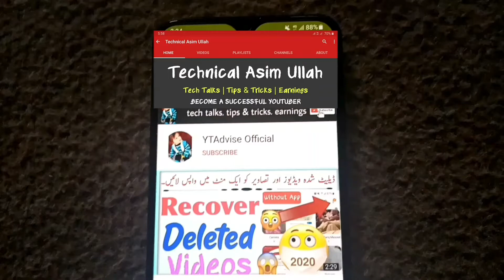Kinemaster Best Export Settings for YouTube 2020 | Kam MB Me Achhi Quality | Technical Asim Ullah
Kinemaster Best Export Settings for YouTube 2020 | Kam MB Me Achi Quality | Technical Asim Ullah. Yaha par aap log jaan le ge k aap kaise YouTube videos k liye kinemaster Best Export Settings kar sakte he wo bhi kam mb me achhi Quality k saath in Urdu and Hindi Latest Video 2020.
Awar es k saath intehaye important Settings bhi he Kinemaster ka jo aap ko change kar na hoga to video end tak dekhna in Urdu and Hindi Latest video of 2020.

Technical Asim Ullah YouTube Channel.

Main Ho Asim Ullah Aur Aap Sab Ko Hamare Channel Technical Asim Ullah Me Welcome Karte He. Dosto Hamare Es Channel Technical Asim Ullah Par Aap Ko YouTube K Bare Me Tips and Tricks, Tech News, Unboxing, Review, Aur Science and Technology K Bare Me Sab Kuch Milega To Aap Technical Asim Ullah Ko Zaroor Subscribe Kare !!! 😂😁😂

On This Channel You Will Find Out YouTube Tips & Tricks, Tech News, Unboxing and Reviews and also Gives You Basics to Advanced Level Guidance for Your YouTuber Passion.

technicalasimullah is the channel where you can find all the best videos, Earning tutorials, Best Apps reviews, Free internet, And Many More about Technology in Hindi and Urdu.

Channel Owner: Asim_Ullah From Khyber Pakhtunkhwa (Pakistan) 💞💓💞

youtube video ke liye best kinemaster export settings in urdu and hindi Latest video of 2020.